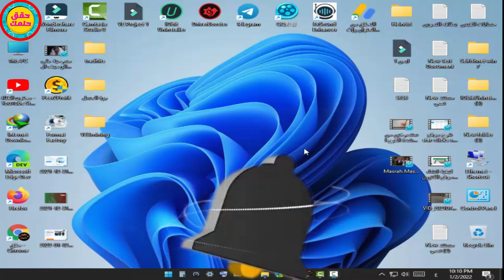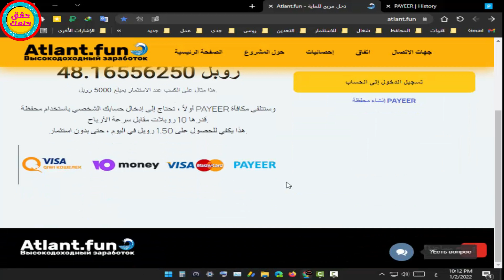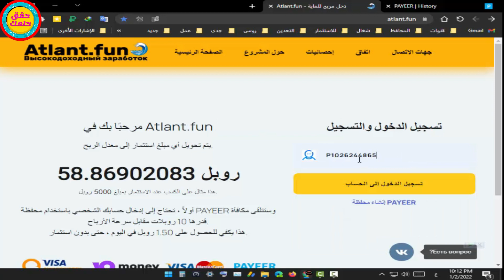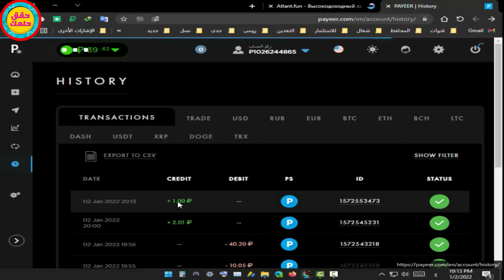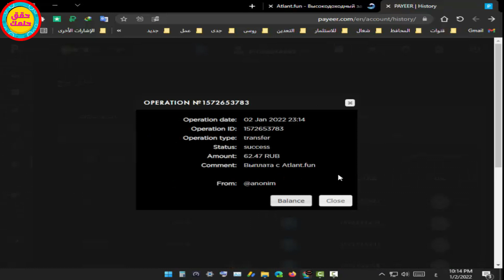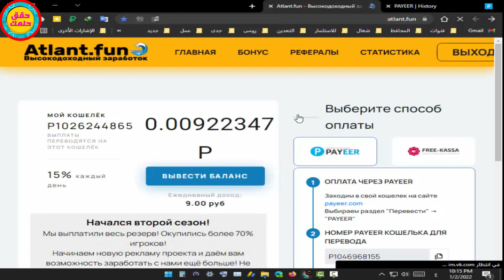اثبات السحب رقم ( 2 ) من موقع الاستسمار الروسي 💥( ATLANT )💥 ربح 15٪ يوميا✅👍💯💯